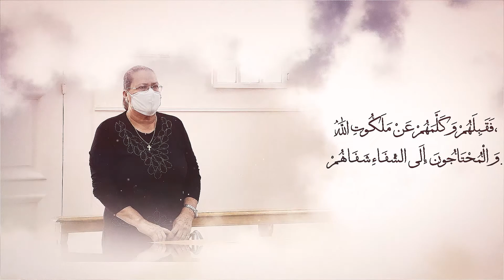برنامج الكمة ترسل - ح8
مع الأب عيد نظمي، تنقل من كنيسة السيده العذراء ومارمرقص للرهبان الفرنسيسكان بالحضره .
"الكلمه ترسل" برنامج أسبوعي يصدره المكتب الإعلامي الكاثوليكي بمصر - الإسكندرية